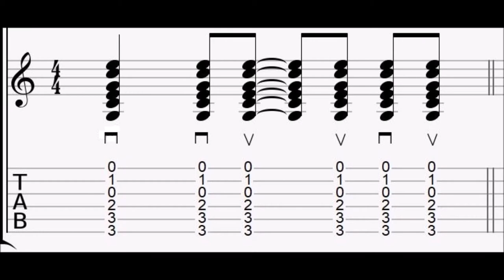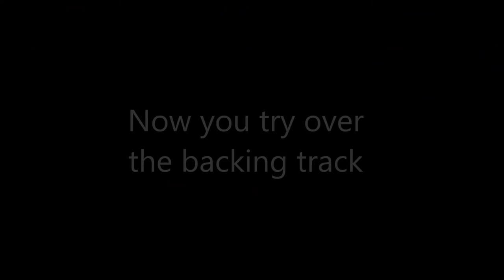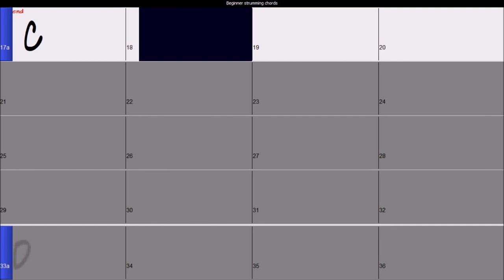Beginners strumming (down down up up down up)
Learn to strum for beginners.